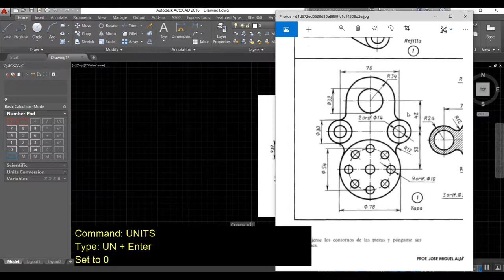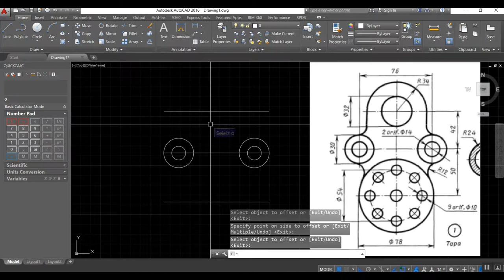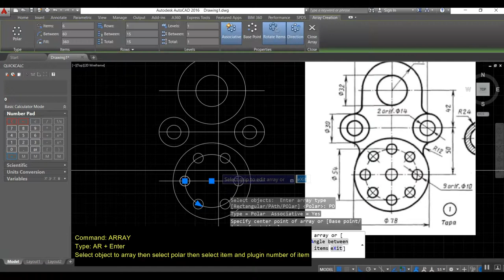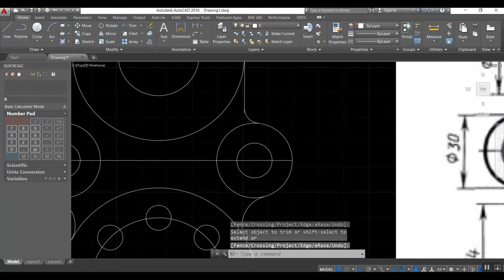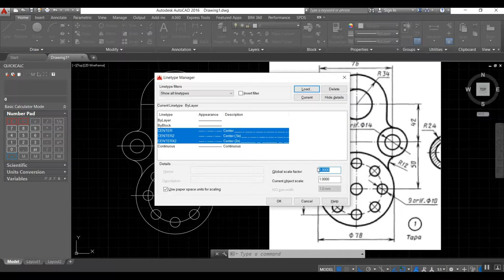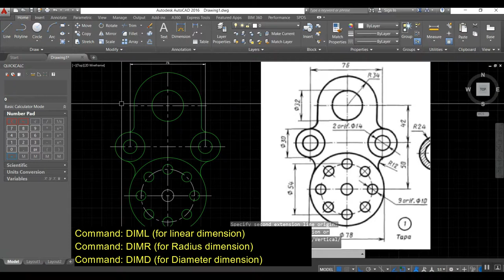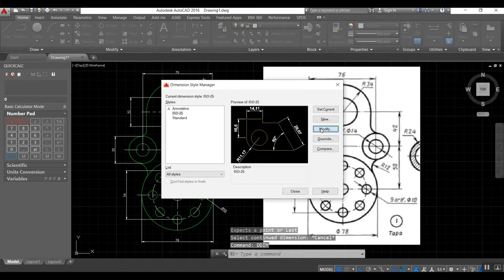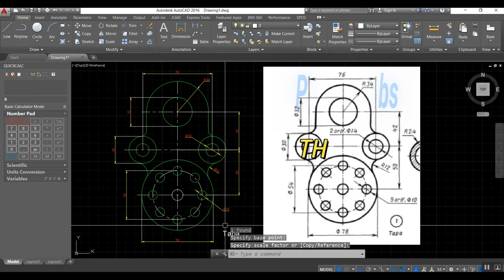Autocad - Tapa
Practice Autocad